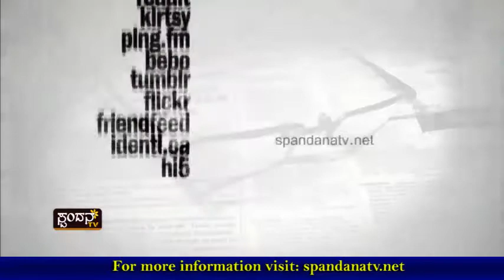Current Affairs│ಕರೆಂಟ್ ಅಫೇರ್ಸ್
ಕಾರ್ಮಿಕರು ಪ್ರಗತಿಯ ಹರಿಕಾರರು
ಕಾರ್ಮಿಕರ ಸಮಸ್ಯೆಗಳೇನು?
ಕಂಪೆನಿಗಳು ದುಡಿಸಿಕೊಳ್ಳುವ ಪರಿ ಹೇಗೆ?

The Characteristics of Spandana TV Channel are:
1) The concept of 'Regional' Channel's existence
2) The concept of 'High Definition'
3) Exploring at the 'Regional' level